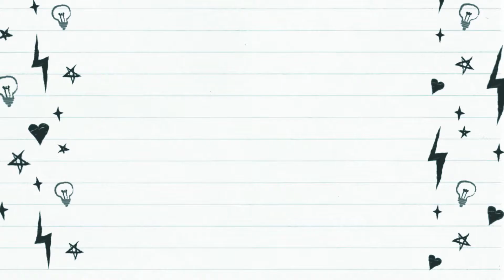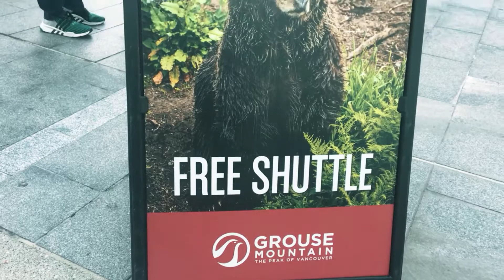What I Did Today No. 7 (Trip to Grouse Mountain)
It's my first time na makapunta sa ganitong lugar at excited ako makakita ng bear. I'm with my husdand, MIL (Mother In Law) and a friend. Mejo maulap. Hindi namin masyado nakita ung buong lugar pero naenjoy naman namin.

Panoorin niyo nalang.